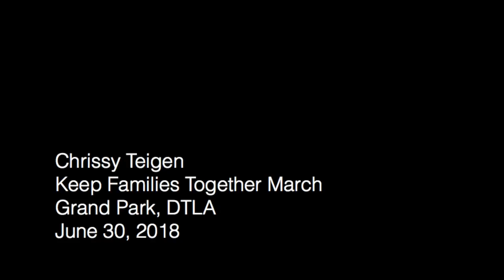Chrissy Teigen's full speech at the Keep Families Together March in Los Angeles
Full speech, except for a part at the very end when she clarified that John Legend doesn't give a fuck about Sarah Huckabee Sanders' meals